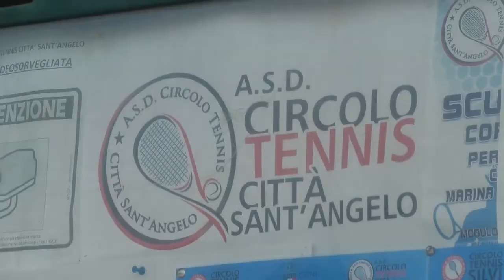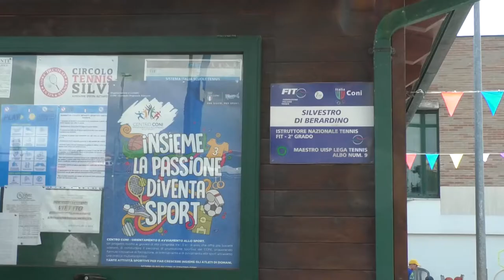Tennis. Dal 22 luglio parte il torneo “Veterani”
Torna sui campi del Centro Polisportivo di Marina di Città Sant’Angelo il torneo nazionale di Tennis per veterani organizzato anche quest’anno dal Circolo Tennis Silvi. Il via alle gare è fissato per il 22 luglio